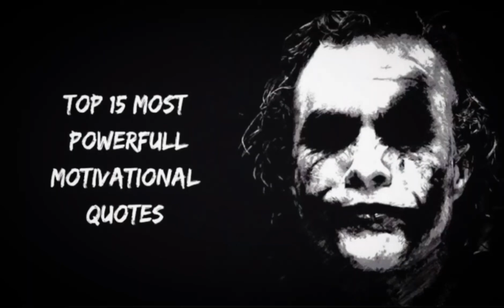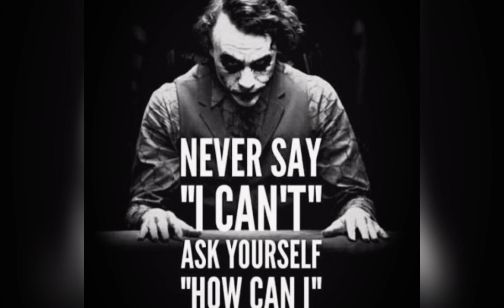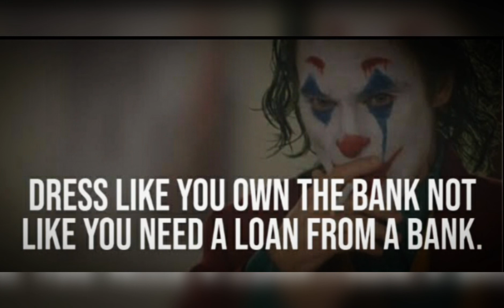15 MOST POWERFULL MOTIVATIONAL QUOTES(Jokers Collection) ll